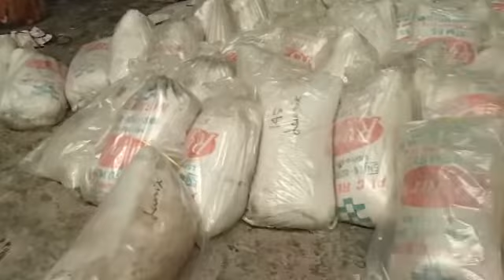PT Sintesa Agro Nusantara Medan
Stok getah pinus d gudang PT SAN Medan